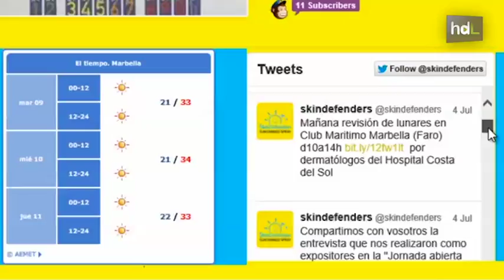HDL Skindefenders: socorristas de la piel a pie de playa para evitar quemaduras solares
Cuidar la piel de los veraneantes y turistas en la misma playa. Es la idea de un joven emprendedor que ha diseñado un atomizador para administrar distintos tipos de crema y que ofrece sus servicios en las playas de Marbella aunque el objetivo de Fernando es poner en marcha una red de socorristas de la piel en todo el litoral andaluz.